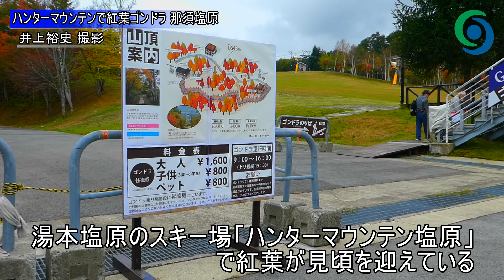ハンターマウンテンで紅葉ゴンドラ 那須塩原